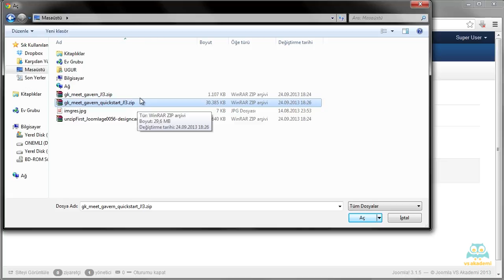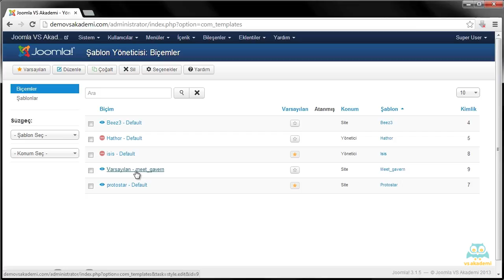Joomla Dersleri #49 Profesyonel Tema Yükleme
Joomla, ödüllü ücretsiz içerik yönetim sistemidir. İçerik yönetim sistemi – CMS (Content Managament System ile web sitelerinde dinamik içerik ve sayfalar hazırlayabilir ve yönetim paneli aracılığıyla sitenize içeriklerinizi hızlıca değiştirebilir, yeni bölümlerde ekleyebilirsiniz. Joomla 3.x versiyonuna ait bu video eğitim seti ile sizde Joomla tabanlı bir web sitesini baştan sona nasıl hazırlayacağınızı öğrenebileceksiniz.

Başarılar

EĞİTMEN
Uğur Gelişken